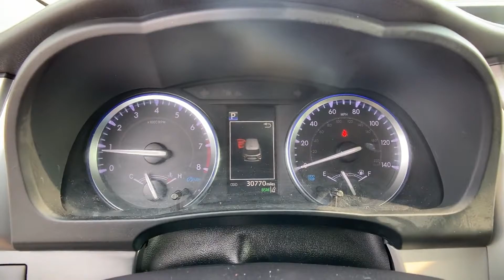2019 Toyota Highlander XLE Tysons Corner, Vienna, Fairfax, Woodbridge, Washington DC